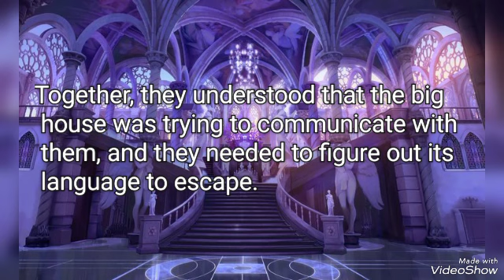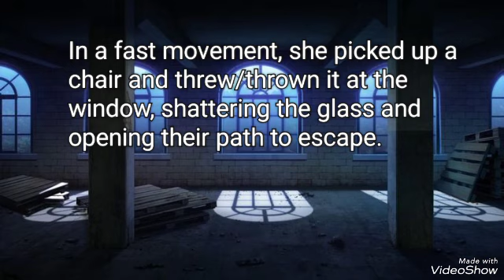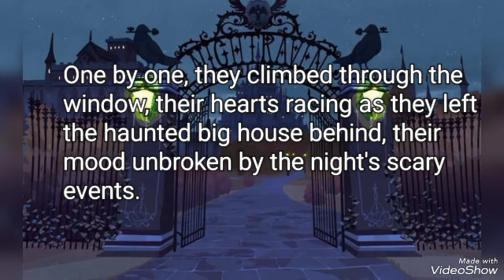The haunted story of blackpink members☠️🖤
The haunted story of blackpink members☠️🖤| Blackpink